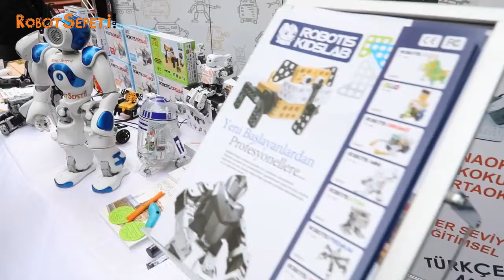6. EĞİTİM TEKNOLOJİLERİ KONFERANSI (ETP 2019)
6. EĞİTİM TEKNOLOJİLERİ KONFERANSI (ETP 2019)

DOĞUŞ ÜNİVERSİTESİ'NDE DÜZENLENEN 6.EĞİTİM
OLARAK BİZLER DE YERİMİZİ ALDIK.

STANDIMIZ İLE ROBOTLARIMIZ ''NAO VE ''OP2''YE İLGİ
BÜYÜKTÜ, ZİYARETÇİLER ROBOTLARLA HEM  SOHBET
ETTİLER, HEM DE FOTOĞRAF ÇEKTİRDİLER.